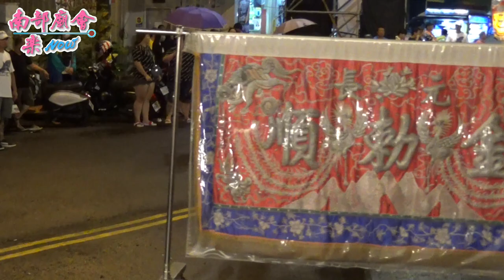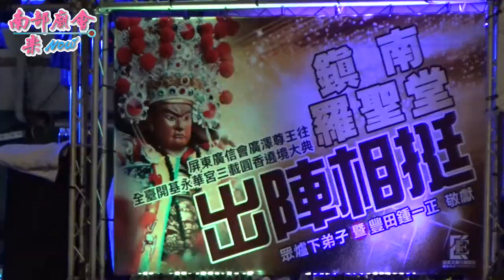08月02日(日)【入廟大吉~先鋒官廣信會池府千歲】屏東廣信會廣澤尊王往全臺開基永華宮三載圓香回駕繞境